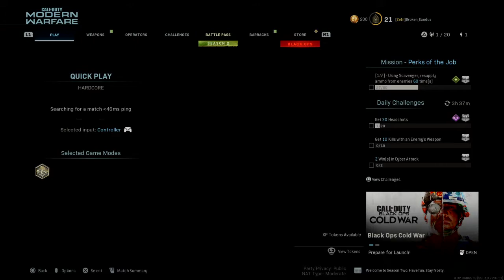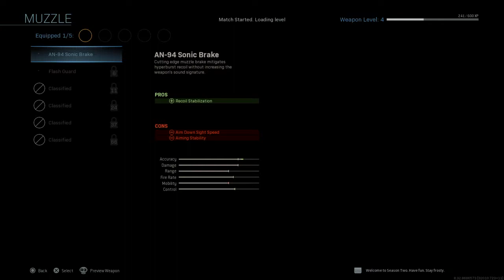Lazy but frustrating Call of Duty. (Mic muted for a few minutes, I didn't realize it was)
Watch me play, Call of Duty: Modern Warfare